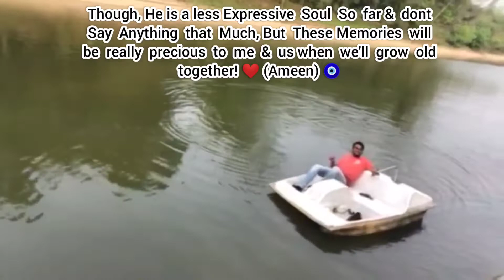HoneyMoon GateAway (Part-2) @The Palace Luxury Resort